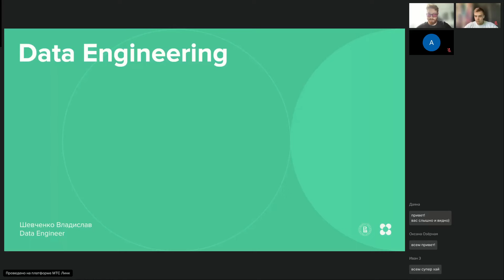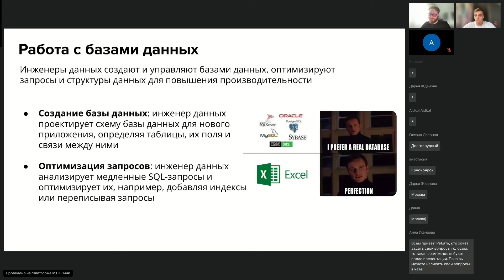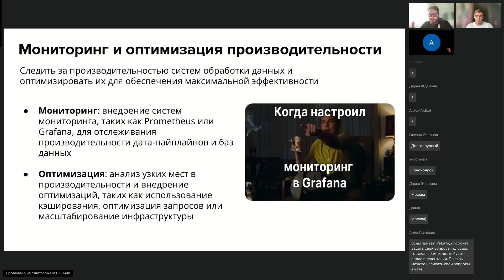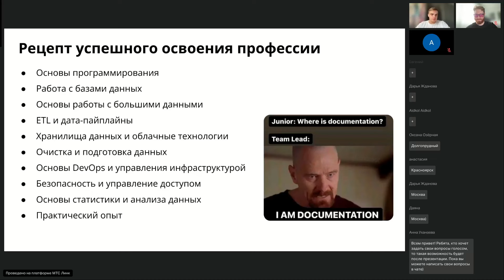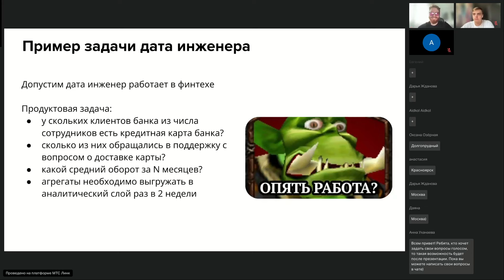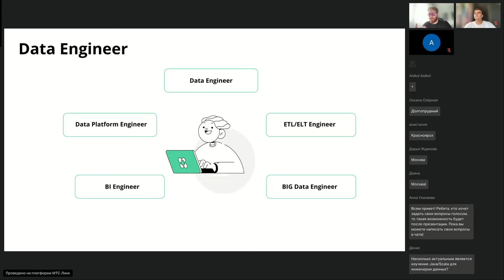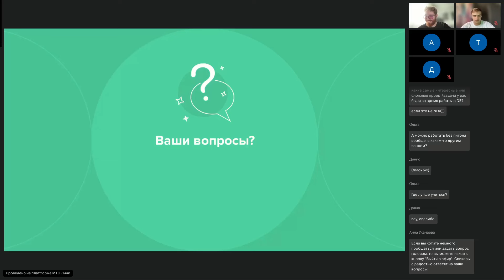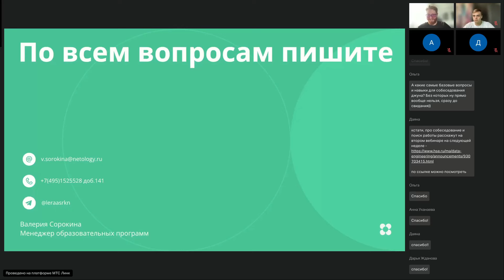Вебинар «Кто такой инженер данных»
Вебинар «Кто такой инженер данных» посвящен одной из множества профессий из сферы Data Science.

Из видео вы узнаете:
– Роль и задачи инженера данных
– Необходимый набор знаний и навыков, чтобы начать карьеру в этой области
– Какие языки программирования важны для работы инженера данных
– В какие сферы можно пойти работать инженером данных
– Сколько зарабатывают и какой карьерный рост есть в этой сфере
– Что важно уметь и знать, чтобы стать успешным инженером данных

Спикеры:
Владислав Шевченко – ментор онлайн-магистратуры «Инженерия данных», ведущий инженер разработки и внедрения моделей машинного обучения в Альфа-банк

Дмитрий Клабуков – Преподаватель дисциплины «Python для инженерии данных», инженер данных в Альфа-банке

Вебинар организован онлайн-магистратурой «Инженерия данных» и Нетологией. Узнать больше о программе Вступить в чат абитуриентов